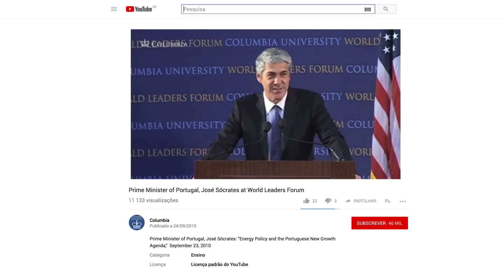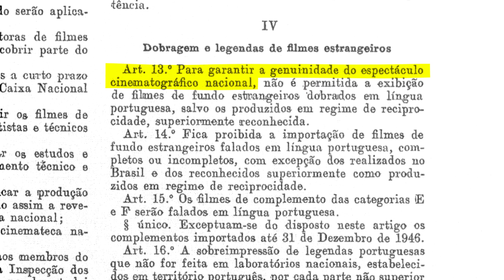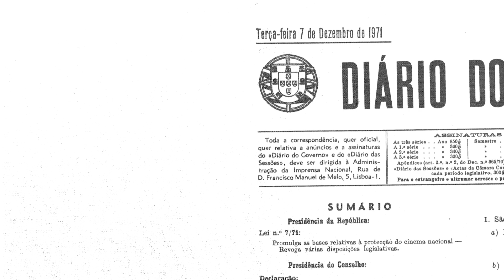A legendagem em Portugal | Porque é que legendamos em vez de dobrar?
Já se perguntaram porque é que em Portugal as séries e os filmes estrangeiros são legendados, ao contrário do que acontece em países como o Brasil e a Espanha?

Uma das coisas que mais orgulha os portugueses é o facto de em Portugal os filmes e as séries manterem as “vozes originais”.

Mas porque é que começámos a legendar em vez de dobrar?

cineblog.pt